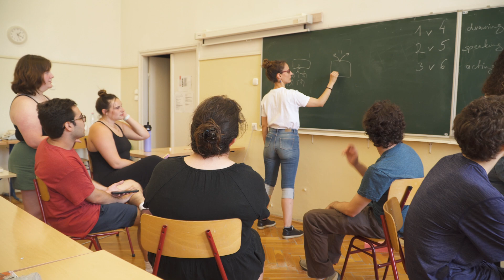"Gamification and Playfulness" class at BSME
BSME participant and in-service mathematics teacher, Camila, tells about her experience and observations of the Summer@BSME program.